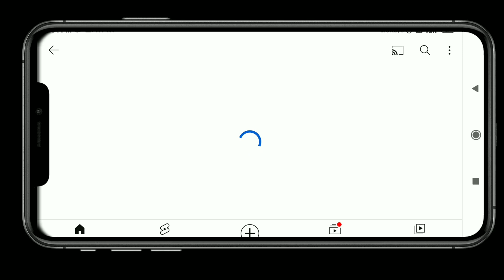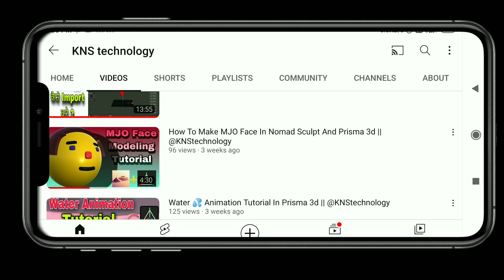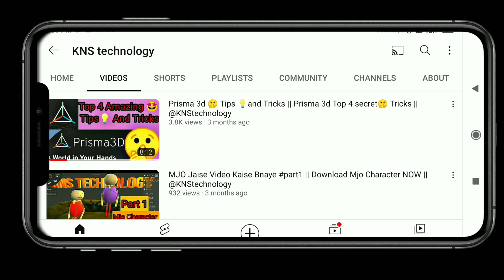How to make animation video in prisma 3d || Prisma 3d animation tutorial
mission:-400

Your searching:-Prisma 3d tutorial,
Prisma 3d animation video kaise banaye
Minecraft,

Prisma 3d minecraft animation,
Prisma 3d minecraft animation tutorial,
Minecraft in prisma 3d,
3d animation video in prisma 3d,
Prisma 3d minecraft rig,
Minecraft animation in prisma 3d,
Prisma3d,
KNStechnology ,
How to make animation in prisma 3d,
How to make animation in prisma 3d minecraft,
how to animate in prisma 3d,
Prisma 3d minecraft tutorial.